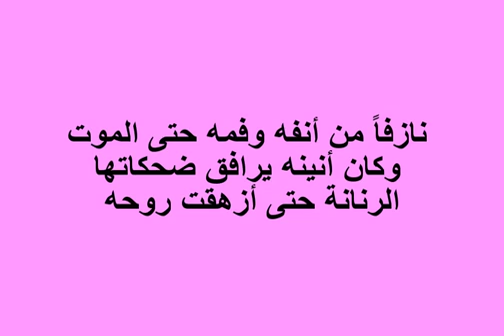كاترين امبراطورة روسيا القيصرية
تزوجت كاترين ببيتر الثالث واكتشفت أنه عقيم واتخذت من أحد حراسها طريق للإنجاب فحملت منه وأثمرت صبي وحملت من حارسها الأخر بصبي ثاني , وثار شك الإمبراطور وواجهها بأنهم ليسوا أبناءه وبضبط نفس شديد وهدوء امتصت غضبه واعده إياه بشرح كل شيء له